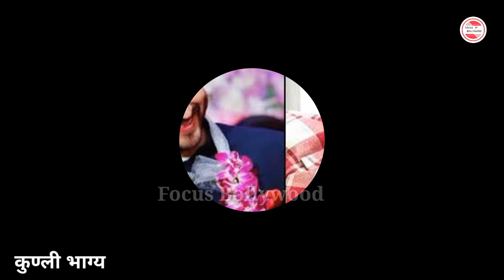Kundali Bhagya 5 July 2022 Full Episode | Karan entry Rishab and Preeta Life | Kundali Bhagya Promo